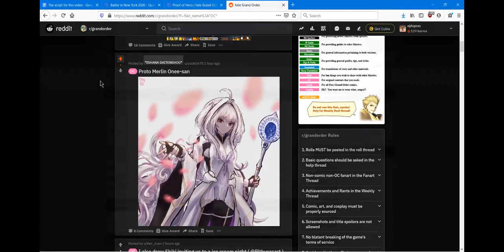5 Tips for Starting Out in FGO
It's been about a year since I dusted off Adobe Premiere and did any editing, so I'm pretty rusty, hope it wasn't too bad. Will need to figure out why OBS was struggling so much to record that browser footage too. Oh well, I'm pleased enough with this.

Follow code to use my servants:
189,833,313

ejdupras#/8158

Next video, I'll be talking about Berserkers. I'm gunna end this class' whole career. Then, not sure. Maybe a quick one on Grails? What do you guys want to see/need help with? Seriously, please request videos if there's a topic you'd like some clarity on, I'd be genuinely pleased to see that.